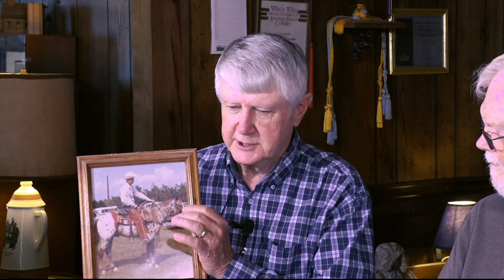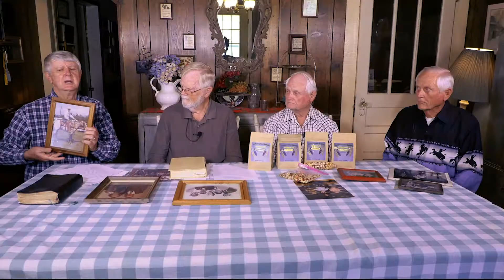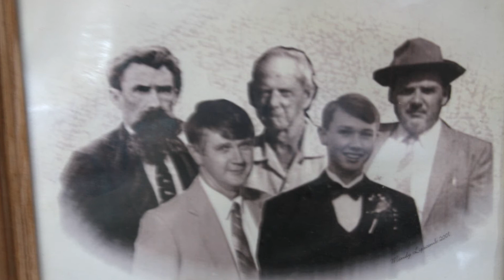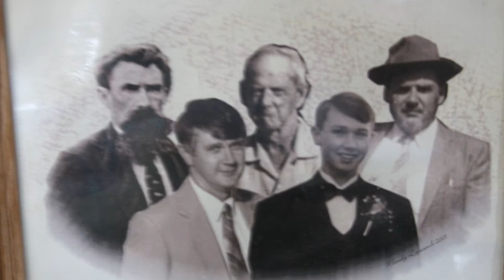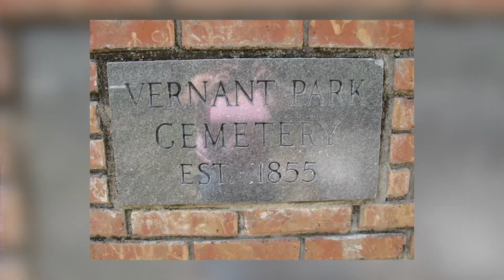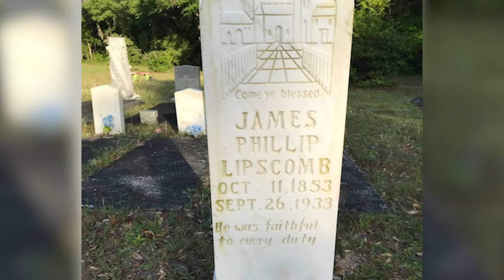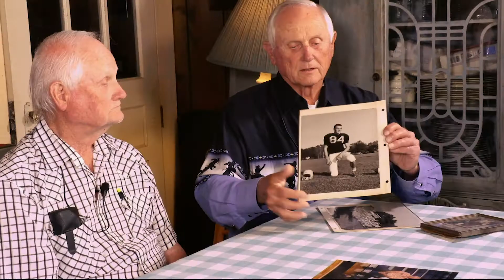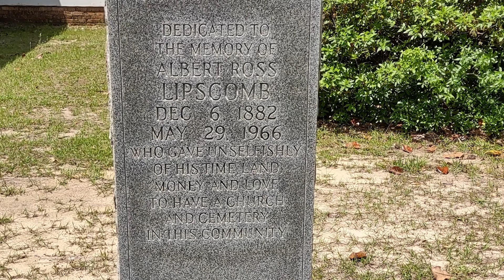Lipscomb Family Part 2 Final Version